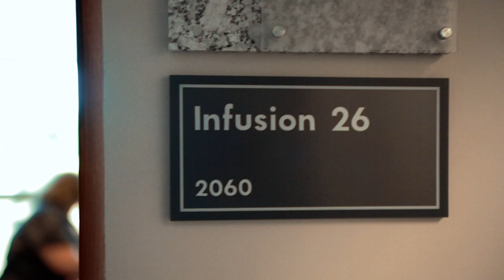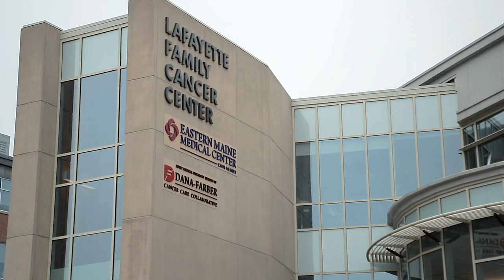Eastern Maine Medical Center: A Leader in the Healthcare Community